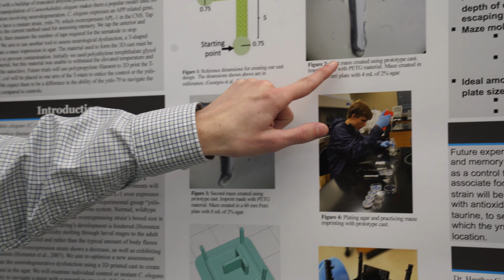Grayson Peek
Grayson helps us "Find Dory's Memories" by telling us about his study of Alzeimer's disease.